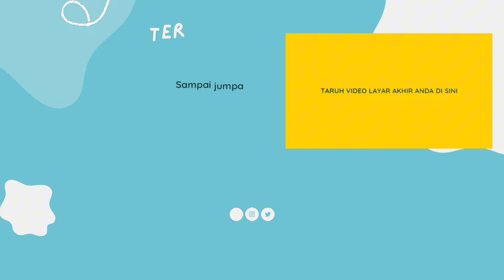VLOG SARAPAN PAGI !! SEMANGAN ON BID GRAB BUAT PERSIAPAN MUDIK PULANG KAMPUNG 2024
Asalamualaikum wr.wb..
HALLO GAES GAES KU KABEH Perkenalankan saya YOUTUBER dari KEBUMEN JAWA TENGAH!!!

Saya do'akan panjang umur murah rejeki dan sehat selalu.

terimakasih banyak ya pren...
Tanpa kalian saya tidak Semangat seperti ini 😘
KALIAN PENYEMANGAT KU..!!!
Semoga kalian terhibur dg vlog keseharian ku atau vlog sederhana dari ku ya..!!
SUSBCRIBE YUK YUK YUK !!!

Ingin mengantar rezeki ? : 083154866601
Semoga Bermanfaat Aamiin